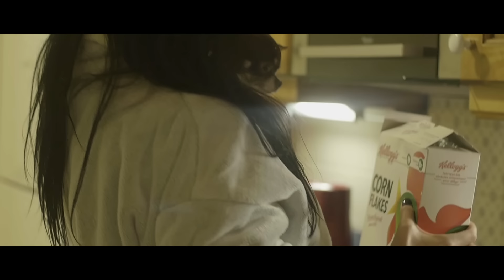Aymoune - Elle Aime Trop Ça Feat LECK (Official Video)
Aymoune : Elle aime trop ça Feat. L.E.C.K